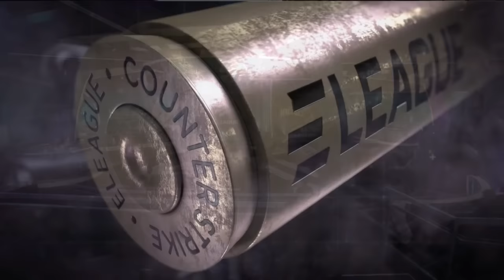Luminosity vs Renegades, map 2 train, ELEAGUE Season 1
Вторая карта матча Luminosity против Renegades на ELEAGUE. Комментируют Tafa и SL4M.